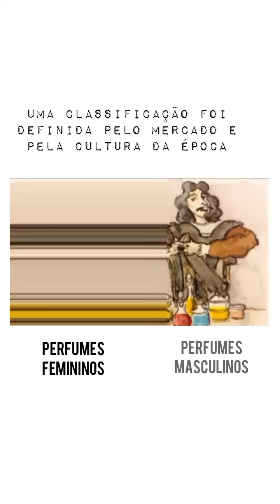Cheiro não tem gênero. Perfume também não!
Cada pessoa é um Universo.
Não se prenda a rótulos, escolha um perfume que combine com o teu cheiro e ponto.